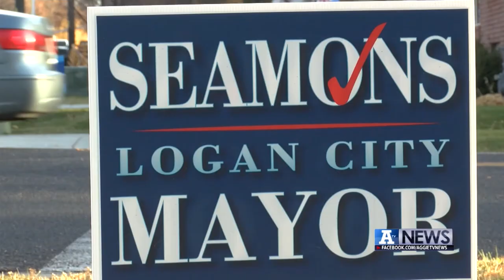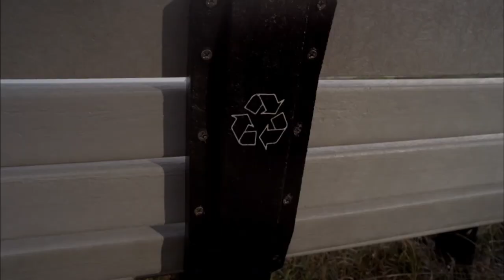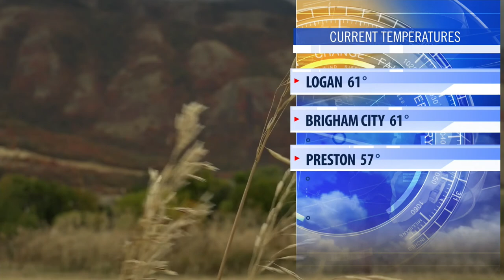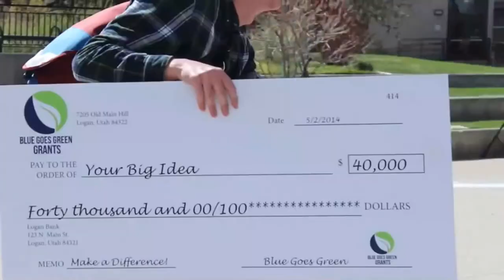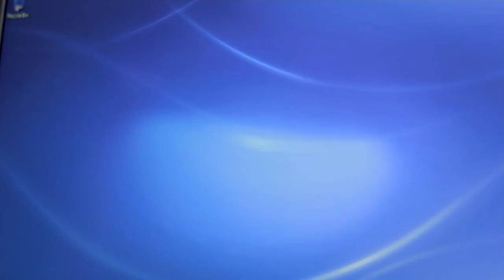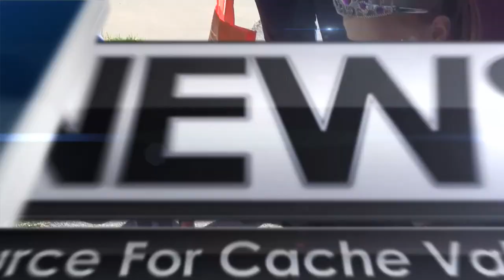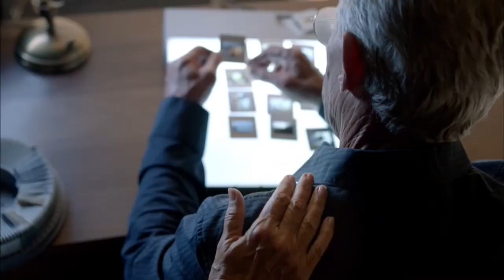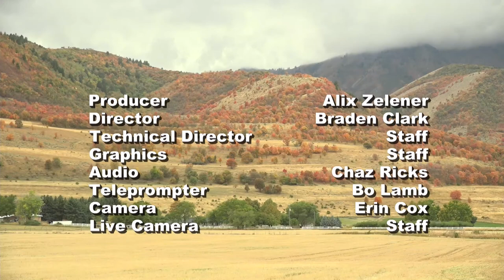A-TV News, November 1, 2017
On this week's edition of ATV news, a Halloween prank gone too far, USU police asking for your help with information about a sexual assault and bullet bikes flying through Cache Valley.

Producer: Alix Zelener